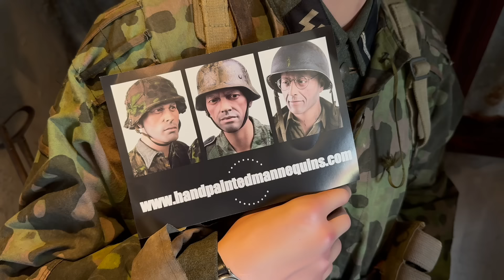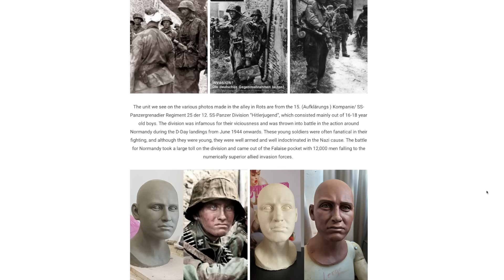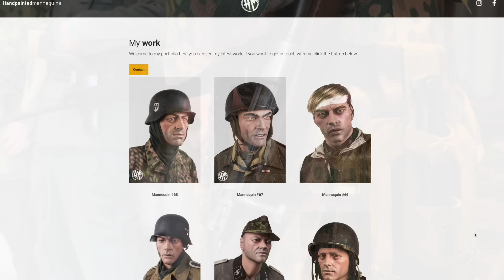Боевое снаряжение СС 1944, Диарама Дома Своими Руками. Художник создает музеи в Европе!